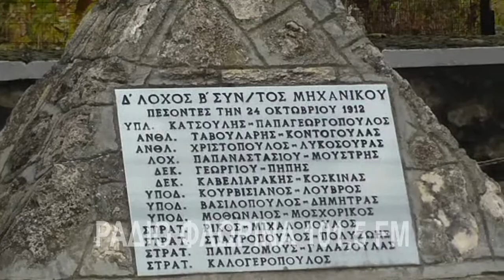Η τελετή στον Ροδώνα